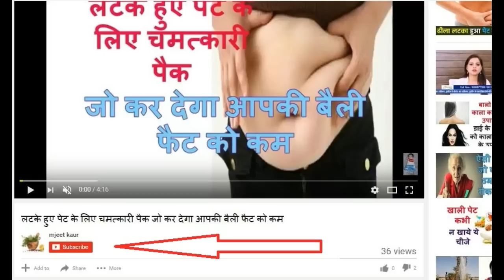मसूर की दाल का एक फेस पैक और स्क्रब जो आपकी स्किन को गोरा बनाए